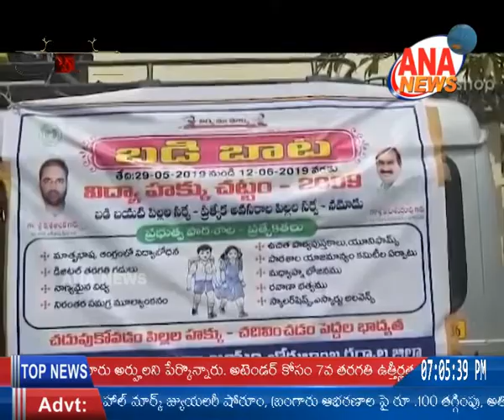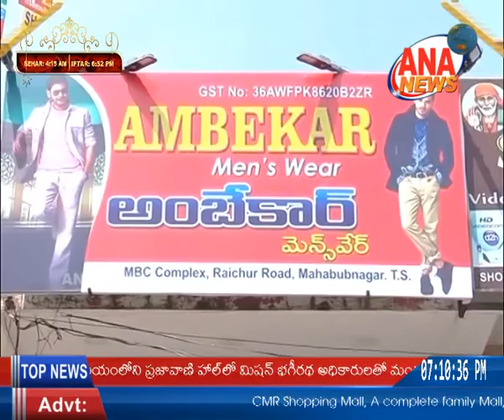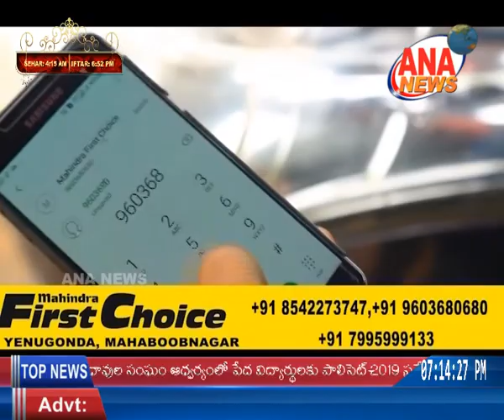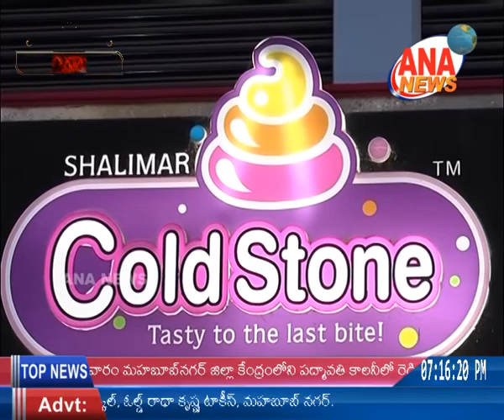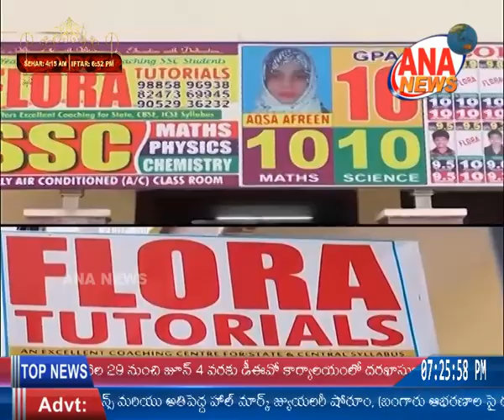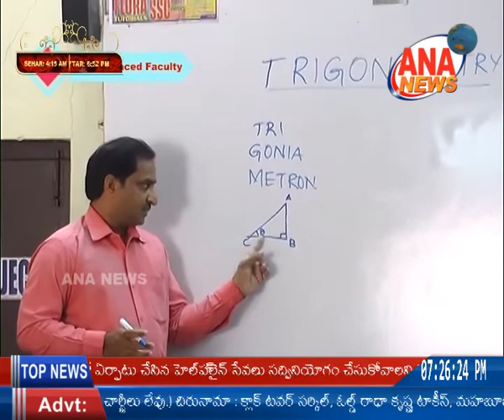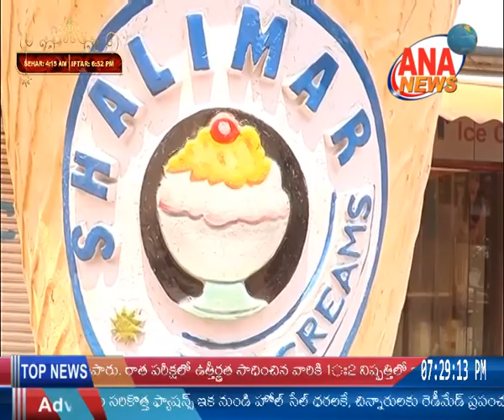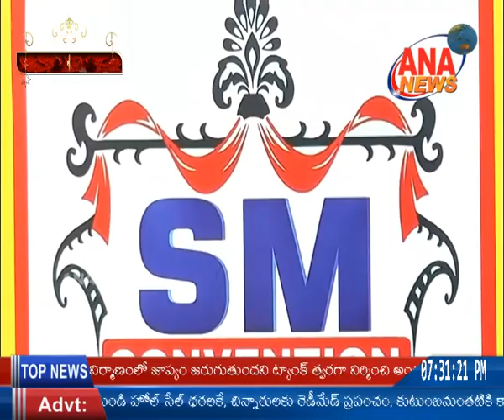ANA NEWS || MBNR || 29-05-2019 || URDU BULLETIN